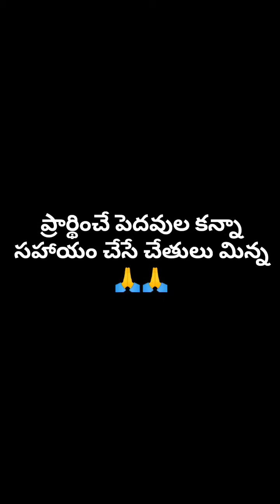30 September 2022